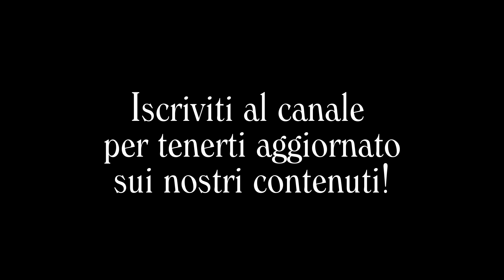Martina: A 31 Anni, Ancora Non Mi Considerano Adulta!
Professione e background: Martina, 31 anni, lavora come attrice, cassiera e insegnante di francese.
Critica ai genitori: Martina critica i suoi genitori per la mancanza di un dialogo genuino.
Genitori invadenti: Attribuisce questa mancanza di dialogo all’eccessiva invadenza dei suoi genitori.
Indipendenza precoce: A causa dell'invadenza dei suoi genitori, Martina è andata via di casa a 19 anni e non è mai tornata.
Confronto culturale: Martina nota che in Francia è normale contattare i genitori una volta al mese, mentre in Italia si sente obbligata a chiamarli quotidianamente.
Riconoscimento come adulta: Martina sente che i suoi genitori non hanno riconosciuto la sua età adulta e dubita che lo faranno mai.
Genitori anziani: Teme l’inevitabile invecchiamento e la possibile perdita dei suoi genitori, preferendo non pensarci.
Cura dei genitori: Martina è indecisa se prendersi cura dei genitori a casa o in una struttura specializzata, a seconda delle loro esigenze e circostanze.
Consiglio futuro: Se dovesse compiere 71 anni, Martina consiglierebbe a se stessa di mantenere una comunicazione aperta con i suoi figli e nipoti.
Connessione emotiva: Martina sottolinea l'importanza degli abbracci e della vicinanza emotiva nelle relazioni familiari.